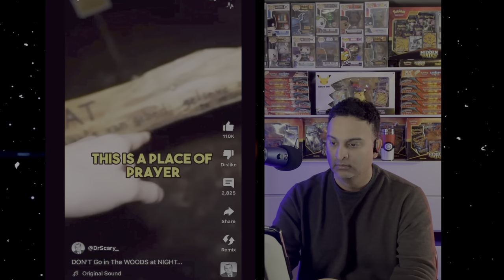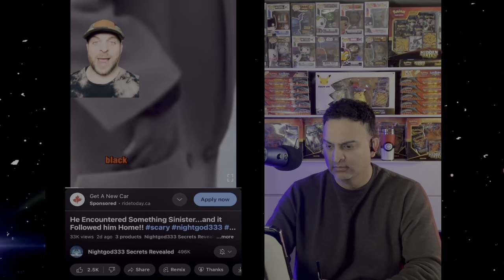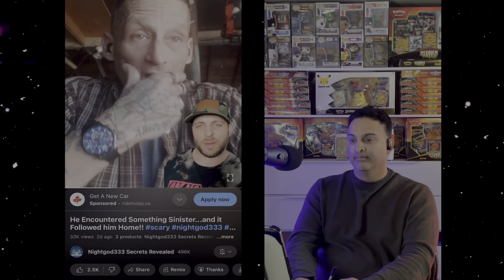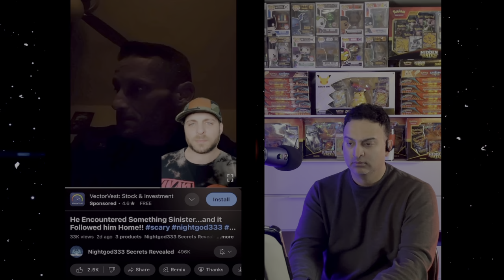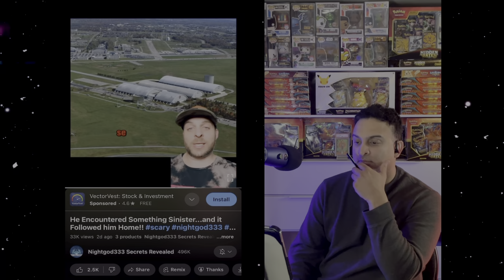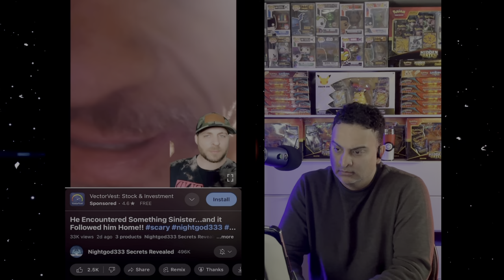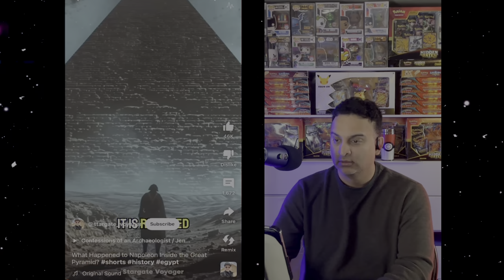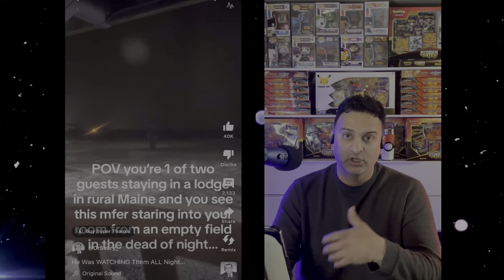SCARY & CREEPY Videos that will Make You Question EVERYTHING! Episode 47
Sheeraz :)

Duality9x Tees:
Mens/Womens Apparel & Accessories: